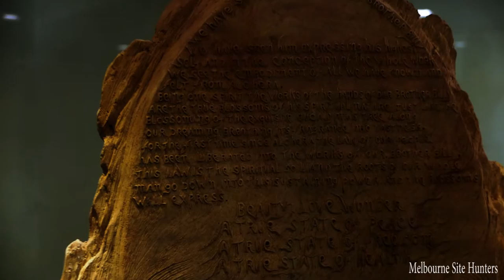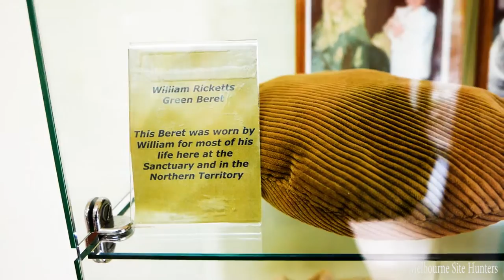William Ricketts Sanctuary Mount Dandenong Aboriginal Sculptures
Situated in a ferny glade in the Dandenongs, William Ricketts Sanctuary is a place of beauty and tranquillity, due both to the natural setting and the mystical sculptures half hidden among ferns along the pathways. It is a place for quiet reflection and for contemplation of the essence of the vision of William Ricketts. Many travel across the world to visit this place time and time again.

Please note not all sculptures at the William Ricketts Sanctuary are shown in this video. There many more fascinating sculptures all around the walk paths.

The path at the sanctuary are flat and allows wheelchair and pram users easy access to see all the sculptures.

This is a highly recommenced place to visit if you come to Melbourne.